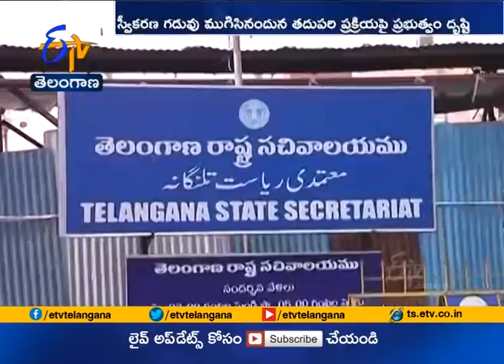Govt Focus on Solve Applications of LRS